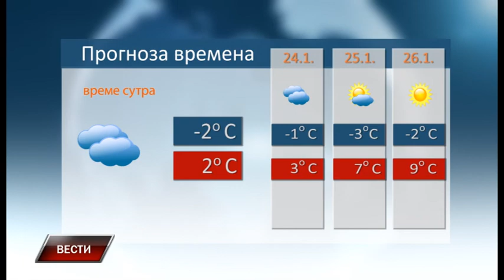Vesti 22 1 2018